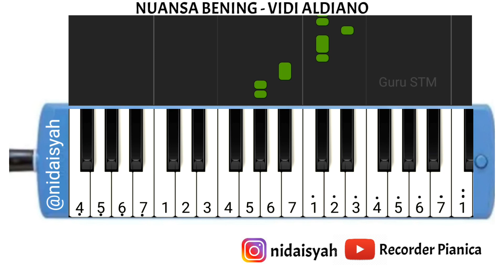Not Angka Pianika Lagu Nuansa Bening Vidi Aldiano | Tutorial Mudah Main Pianika Lagu Nuansa Bening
Komen